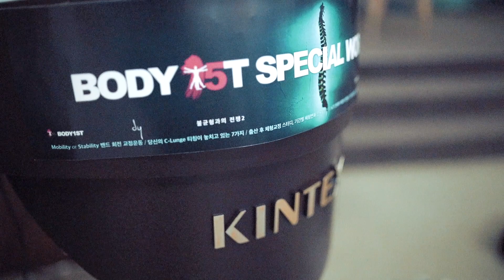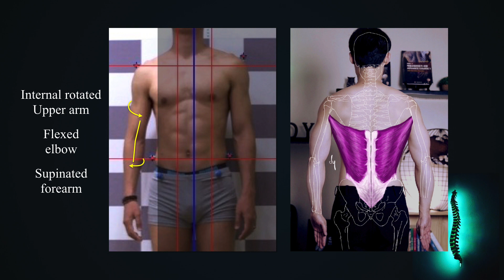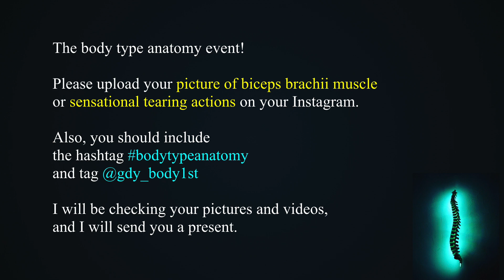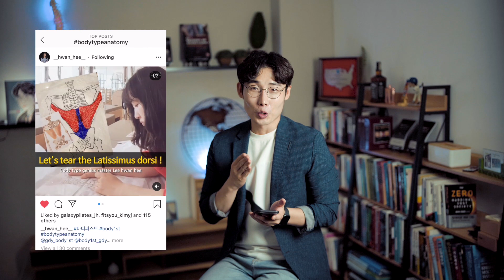Biceps brachii and 4 body type imbalance (GDY body1st 22)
[ Body Type Anatomy 22. Biceps brachii]

If the biceps brachii is shorter than normal,
it can cause imbalances in your shoulder, scapulae, and elbows.
It will be a cause of pain and dysfunction in your shoulder and elbow.
Do you want to know how the short biceps brachii can cause a body type imbalance?

★The body type anatomy event!★

Please upload your picture of Biceps brachii or sensational tearing actions on Instagram.
Also, you should include the hashtag
and tag @gdy_body1st.

I will be checking your pictures and videos, and I will send you a present.

▶︎ While you're watching this video,
Your anatomy studies will make automatic.
You will get new eyes that can diagnose the bad musculoskeletal alignment.
This is for you who want to be a musculoskeletal alignment correction specialist,
We call the 'Body Type Genius'!

The use of video without consultation and consent with the author is prohibited.

* This video was produced by the BODY1ST Studio.
* This video does not include indirect advertising.